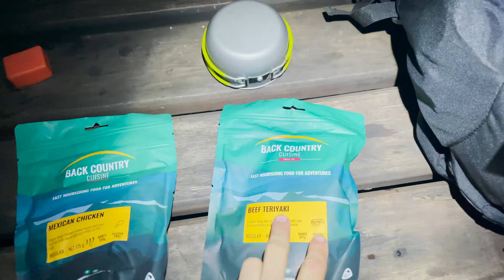Hiking 140kms in 3 DAYS | Bibbulmun Prep #2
Episode 2 of Mackenzie Burgoyne and myself prepping for our Bibbulmun Track end to end. Excited to share the journey with you guys!

-Michelle
-Marty Eilbeck
-Ruth Bostock
-Zhara Ibrahimi